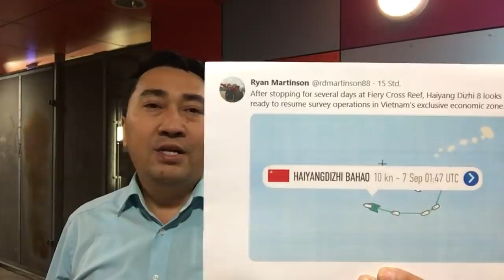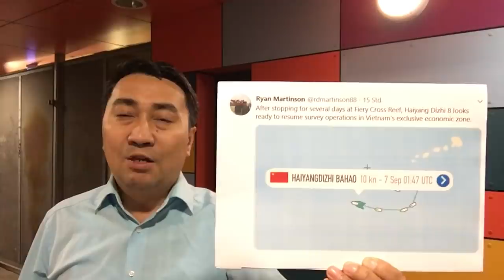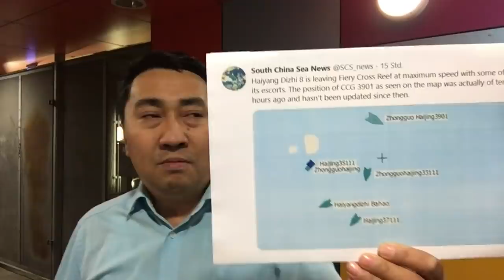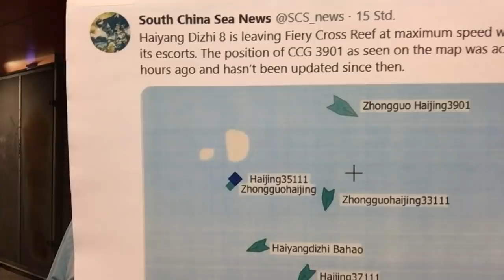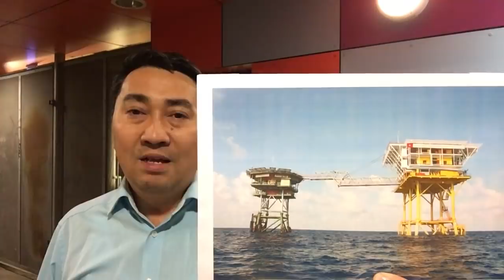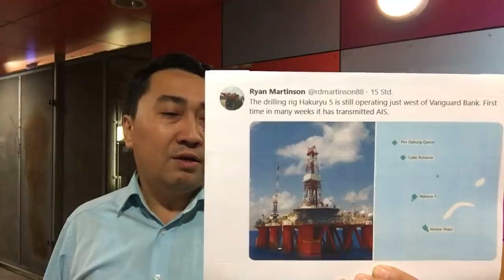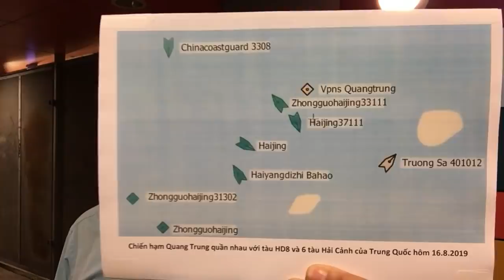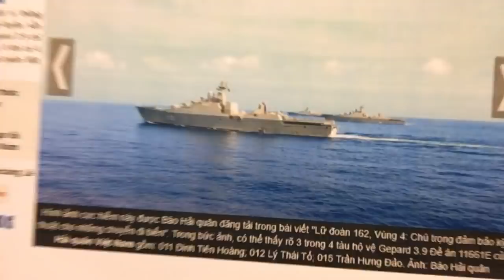Vứt Công Hàm, TQ đánh bài ngửa – Vào VN, Hải Dương 8 khởi hành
Video: Mời Nga Mỹ, Việt Nam chia phần biển – Đuổi Bắc Kinh, Hà Nội chịu bảo kê